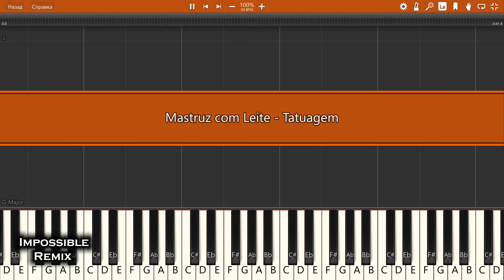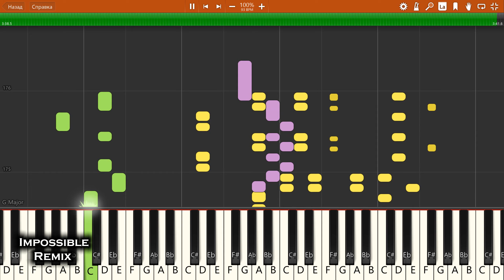IMPOSSIBLE REMIX - Mastruz com Leite - Tatuagem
Mastruz com Leite - Tatuagem - IMPOSSIBLE PIANO REMIX